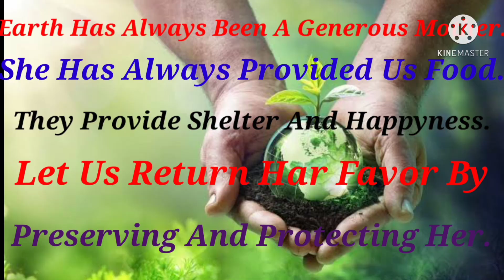Earth Day | Earth Day 2021 WhatsApp Status | World Earth Day 2021 Theme | Restore Our Earth 2021